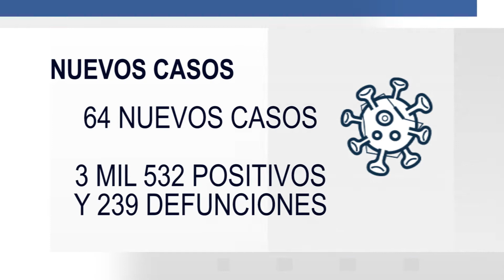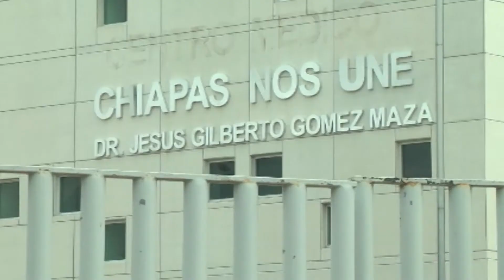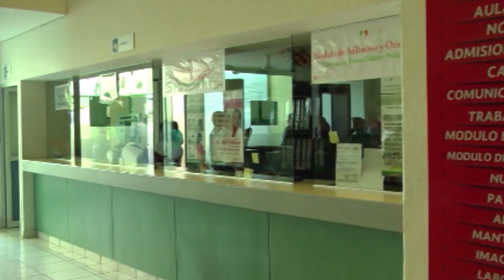3 MIL 532 Casos de COVID en Chiapas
Se incrementan a 3 mil 532 casos positivos de coronavirus. Sector salud niega desabasto y colapso